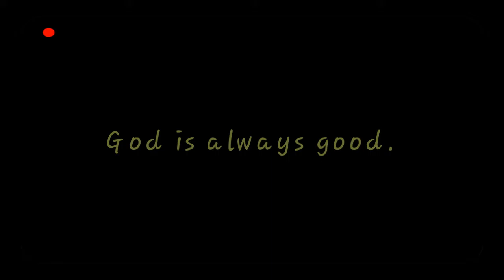A taste of snow